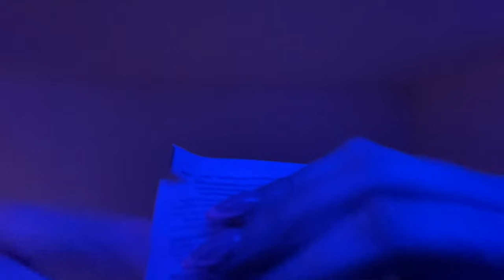🫧 ASMR ~ Doing your skincare | Crinkle sounds | No Talking